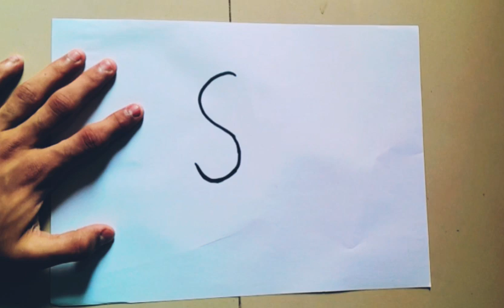rose drawing with S||how to draw rose with S||step by step drawing